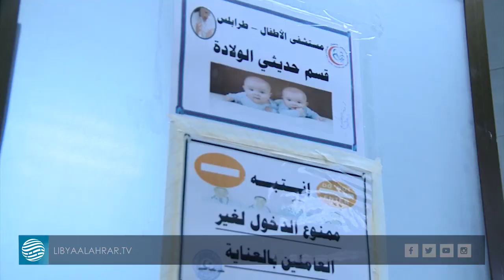استمرار أعمال الصيانة بمستشفى الجلاء للأطفال في طرابلس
تقرير | مراد الرحيبي